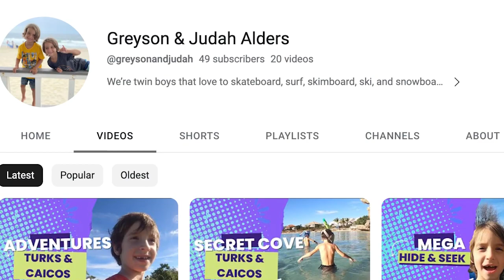Austin Keen: Full interview: Redefining Water Sports From World Champion Skimboarder To Entrepreneur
In this episode, I spoke with former world champion skimboarder Austin Keen. Austin is one of the biggest names, talents, and most recognizable characters in skim, wake surfing and water sports.

Millions of followers watch his viral skim and wakeboarding videos as he expresses his creativity and skills on beaches, oceans and lakes around the world.

Not only is Austin one of the best wakeboarders and skimboarders in the world but he is absolutely crushing it with big brand deals, celebrity collaborations and he even appeared on The Ellen Show.

In this episode, we unravelled the remarkable journey of an athlete who discovered his exceptional talents and merged his passion for action sports with the entrepreneurial spirit.

We explored the pivotal moments when Austin realized he possessed something genuinely extraordinary. We also discussed how the path of entrepreneurship intertwines with the inherent risks and challenges of action sports.

Austin candidly shares personal anecdotes from his childhood growing up in Georgia and how he found his way to the west coast where he found a new paradigm of life and established his reputation as a professional skimboarder.

Keen answered questions about the lessons he learned on his way up on the skimboarding circuit, and we dug deep to discover what exactly is the fuel that drives him every day and surprisingly, it has a bit to do with his former life in plumbing.

Immerse yourself in the world of Austin Keen, where boundless passion, indomitable spirit, and endless possibilities collide.